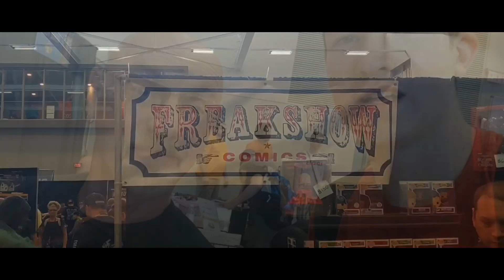Trish Rainone - Actress, Producer, Writer - Interview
I was recently introduced to Trish Rainone through a friend of mine that hosts a show called Popternative, in this interview me and Trish talk about the importance of running a production company is, the challenges of it and why she loves it.

I am still in the process of finding a good way to edit these at home interviews, so please bear with me!

Follow Trish!

Follow Popternative!